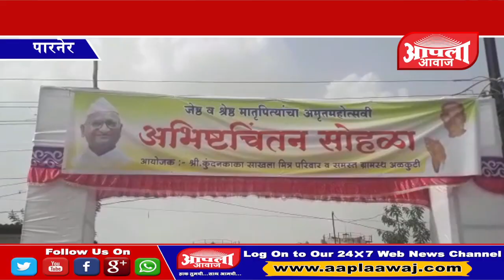१८ मे २०१८ : मा.कुंदनकाका साखला यांच्या वतीने ज्येष्ठांचा अमृत महोत्सवी अभिष्टचिंतन सोहळा